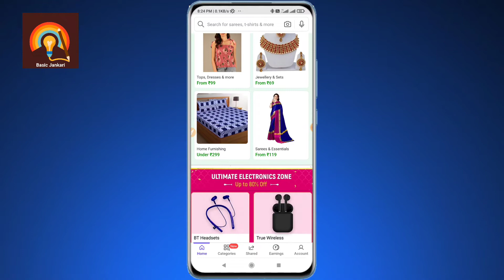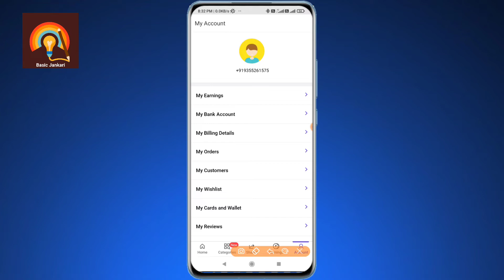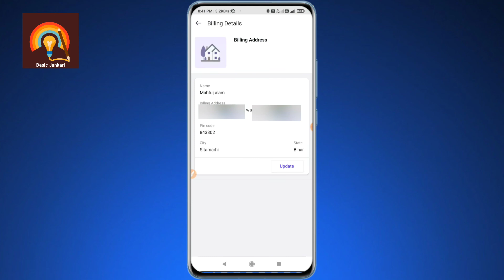Shopsy app me apna address kaise dale | How to add address in shopsy app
shopsy app me apna address kaise dale
how to add address in shopsy app
shopsy app me address kaise dale
shopsy app me address add kaise kare
shopsy me apna address kaise dale
shopsy app me apne ghar ka pata kaise dalte hai